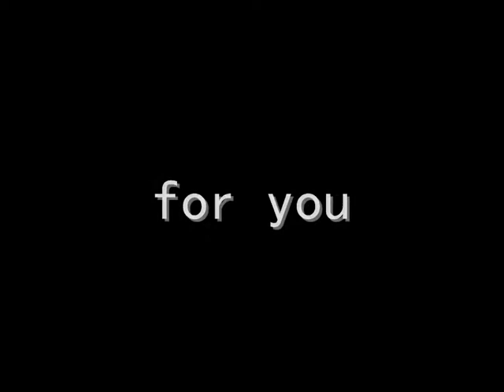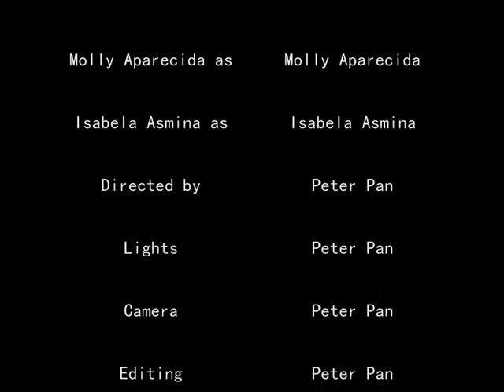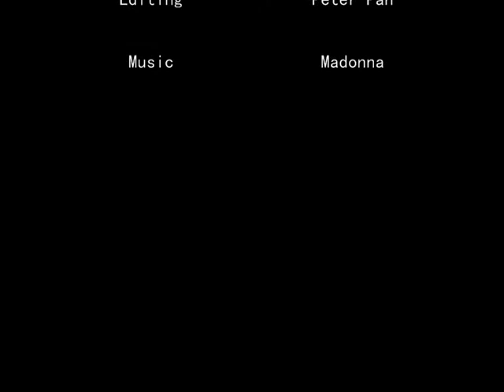Justify my love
Molly and Isabela justifying their love